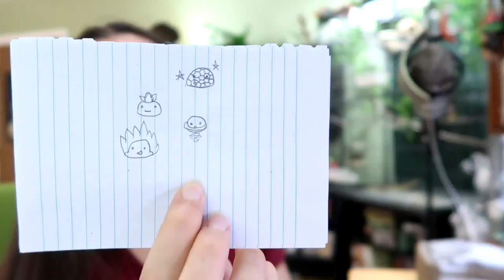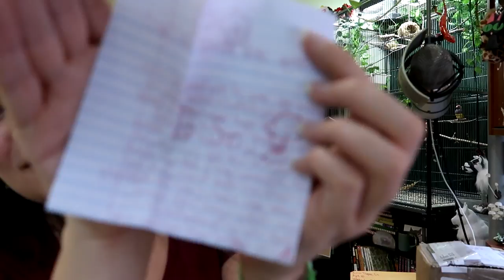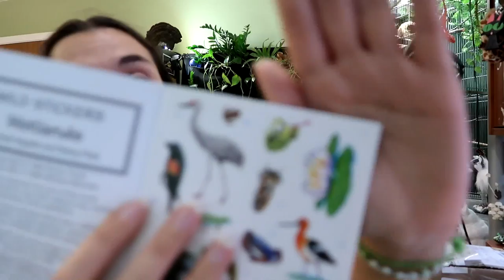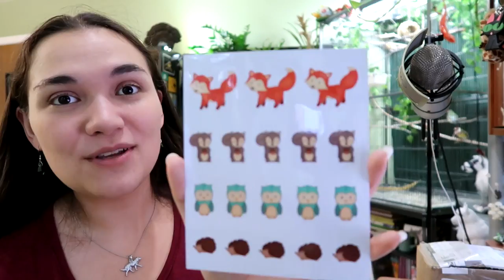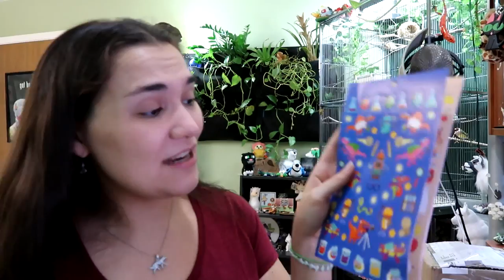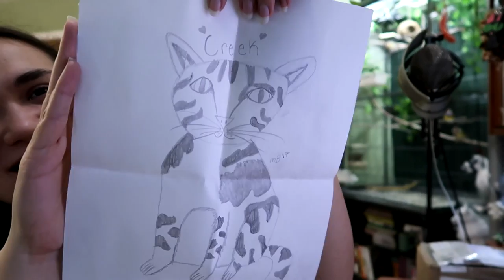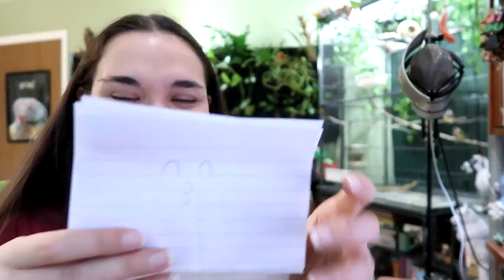A Tsunami of Games?! Also Snail Mail Stickers!! 🍂 Pixel Biology Updates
Posters are back in stock!!

Seri
Box 144
2531 Jackson Ave

 - If you do not want your letter read out loud in our Snail Mail, please put a note somewhere and I will be happy to read it privately to myself later!